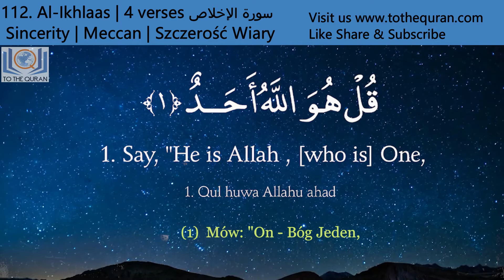Surah al aklas Polish Quran | koran po polsku | Quran with Polish audio | Polski koran| Polish Islam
polish quran surah al aklas Polish quran with Polish audio - koran po polsku - polish koran
polish koran Polski koran, koran polski pdf, mapa polski koranowirusa, mapa polski koranawirus, koronawirus dotarł do polski, koran, islam, quran

last 10 surah of polish quran here you can watch

We are working very hard to produce full quran with polish audio translation if you like to participate in this project please get in touch Thanks